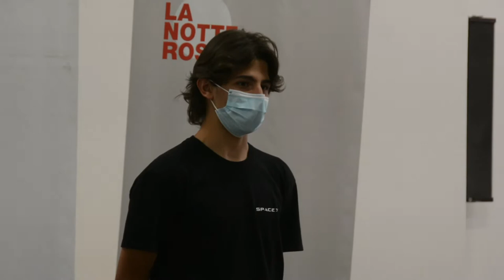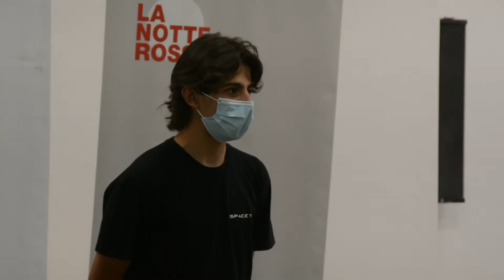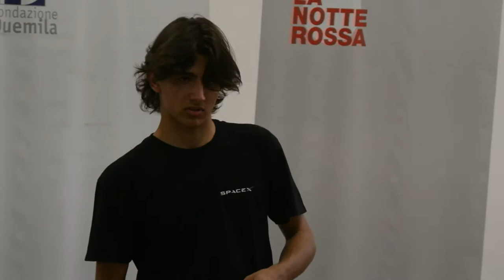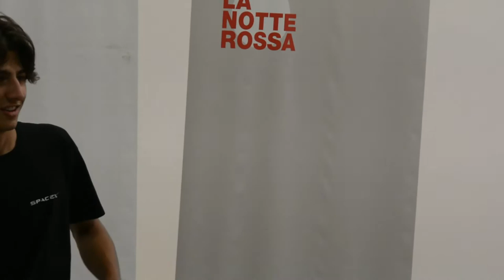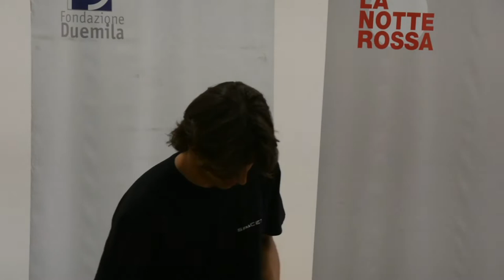Laboratorio teatrale del Liceo Minghetti a.s.2020/21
Laboratorio teatrale del Liceo Minghetti (Bologna), guidato da Francesca Calderara: lezione-spettacolo sul teatro del Novecento realizzato da studentesse e studenti nell'a.s. 2020/21